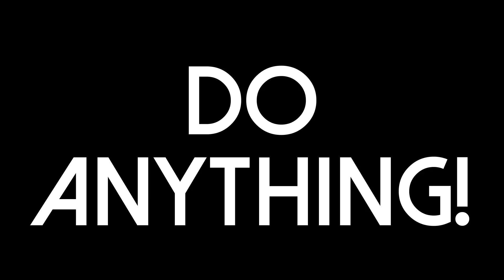Megaplex 2023 | Theme Reveal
Theme reveal video for Megaplex 2023 - Be Anything, Do Anything!